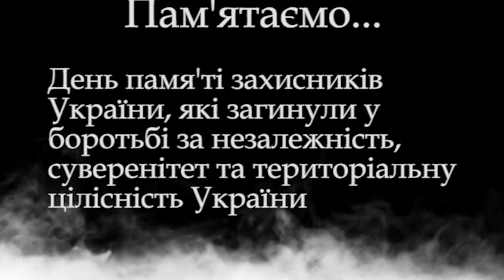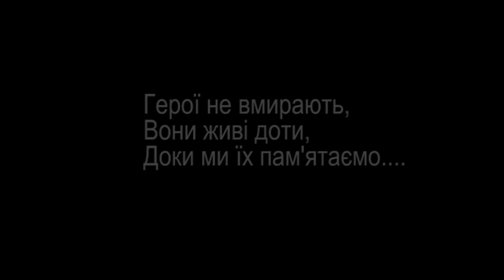День пам’яті захисників України, які загинули в боротьбі за незалежність...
29 серпня в Україні встановлено Днем пам’яті захисників України, які загинули в боротьбі за незалежність, суверенітет і територіальну цілісність України.

Для відзначення дня пам’яті та героїзму загиблих захисників було обрано саме цю дату, оскільки її приурочено воєнним подіям на сході України, коли під час Іловайської операції українська армія зазнала найбільших втрат.

Згадаймо кожного, хто віддав своє життя за Україну!
Герої не вмирають, вони живі доти, доки ми їх пам’ятаємо…